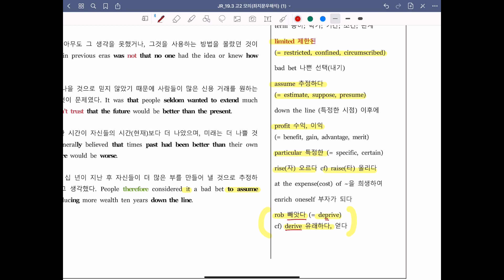2019년 3월 고2 모의고사 영어 34번 / 내신 출제 및 변형 예상 마무리 강의